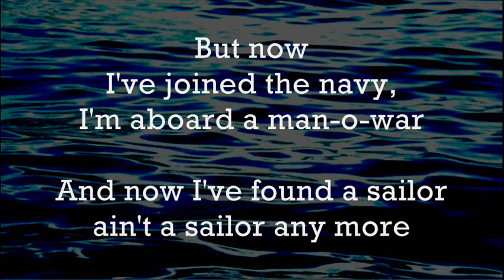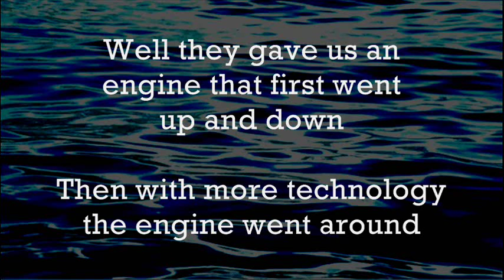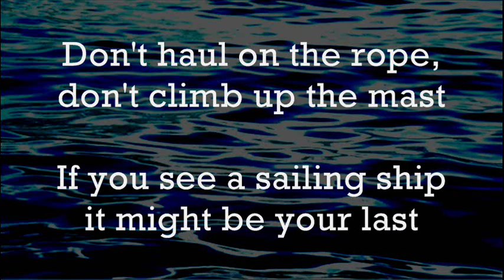The Last Shanty - Celtic Connection (With GBS) - Lyrics ,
Well my father often told me when I was just a lad,
A sailors life was very hard,
The food was always bad.
But now I've joined the navy am abord a Man o' war,
Now I found a sailor aint a sailor anymore.

Don't haul on the ropes,
Don't climb up the mast,
If you see a sailing ship it might be your last. Get your Civvis aready for another run ashore,
A sailor aint a sailor aint a sailor anymore.

Well the killy cover mess says we have it soft, it wasn't like that in his day,
when we were up aloft.
We like our bunks and sleeping bags,whats a hammok for?
swinging from the deck head or lying on the floor.

Well they gave us an engine that first went up and down,
then with more technology the engine went around.
We now steam and desil but whats it mainly for? A stoker aint a stoker with a shovel anymore.

Well they gave us a norestump so we could do it right,
they gave us a radio we signal day and night.
We know our code and cypher so whats the semaphore?
A bump n glass a dozen aint a toss anymore.

Two cans of beer a day and thats you're bleeding lot.
But now we have an extra one becuase we stopped the tot.
So, we'll put on our civvie clothes for another run ashore,
a sailors just a sailor, just like he was before.